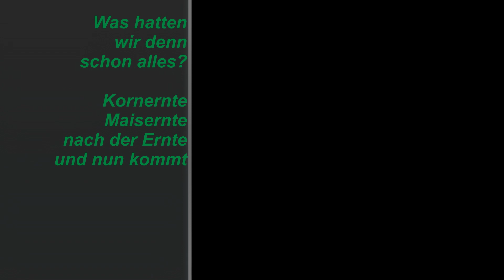2018 05 12 Heu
Zicke zacke.